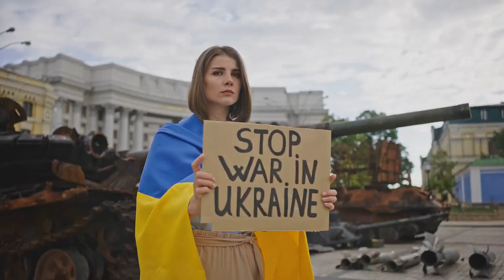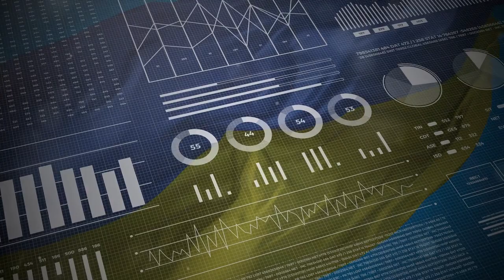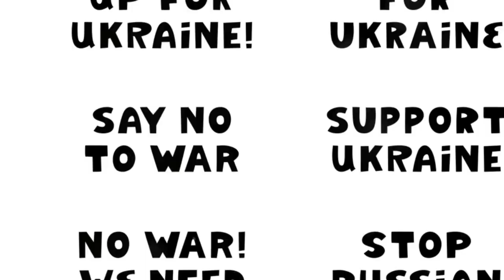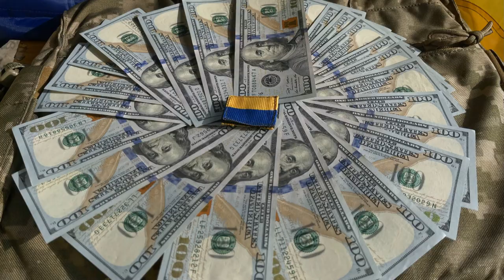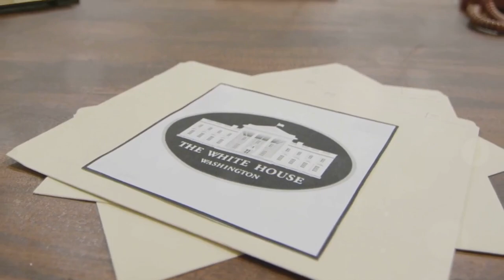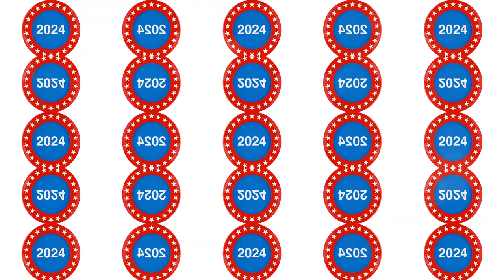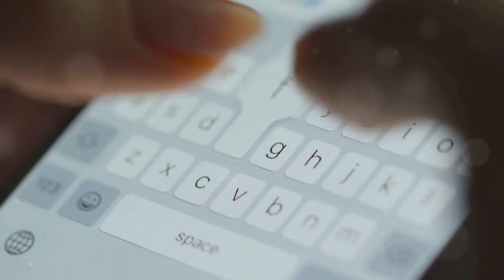Trump's Bold Plan to End the Ukraine War